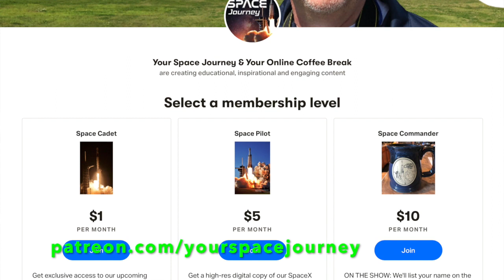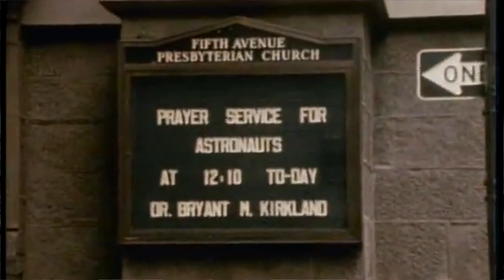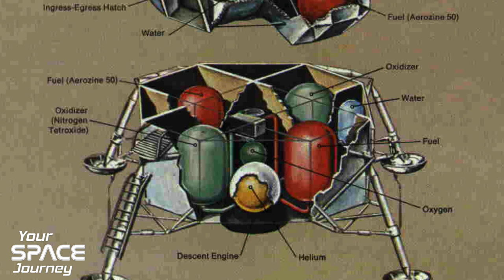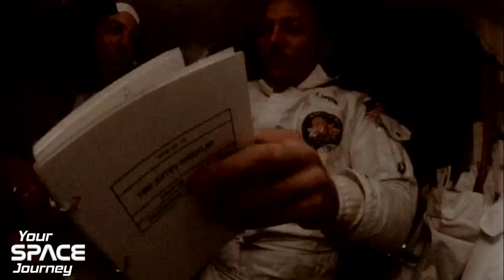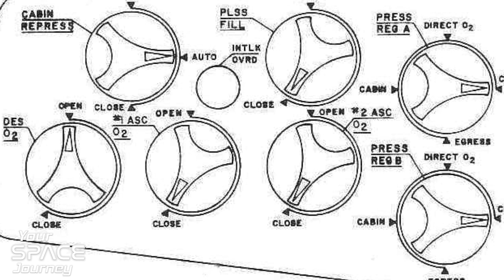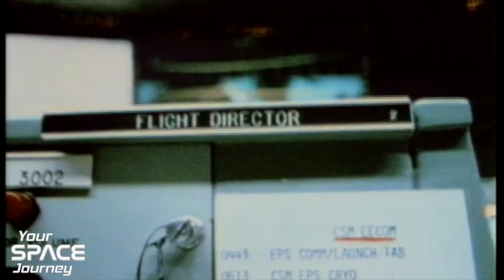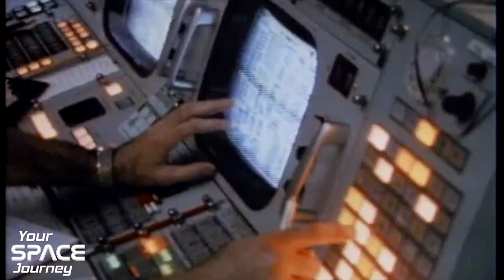Apollo 13 – 50 Years Later with Astronaut Fred Haise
Interview with astronaut Fred Haise, the lunar module pilot of Apollo 13!

50 years ago the world witnessed the amazing story of Apollo 13, launched on April 11, 1970. Two days into the mission, an explosion in one of the oxygen tanks prevented the three astronauts, Commander Jim Lovell, Command Module Pilot Jack Swigert and Lunar Module Pilot Fred Haise, from landing on the Moon. The entire world awaited the safe return of the crew for four days, as the three astronauts used the Lunar Module Aquarius as a lifeboat until successfully splashing down in the South Pacific on April 17, 1970.

In this episode, astronaut Fred Haise joins us by phone to discuss his amazing career, where he also served as backup for Apollo 8, Apollo 11 and Apollo 16 (and slated to be Flight Commander for the later cancelled Apollo 19). Fred also was heavily involved in the space shuttle program and successfully landed the space shuttle Enterprise for the very first time. In this interview Fred also describes his thoughts leading up to his rookie flight on Apollo 13, his thoughts when the oxygen tank exploded, and his description of what it what like as their spacecraft made its closest approach to the Moon.

Fred currently serves on the board of directors for the INFINITY Science Center.

Special thanks to Jason Fields of “Florida is Sinking” podcast for sharing his space journey!

Visuals: NASA's Goddard Space Flight Center, NASA

Please rate us on Apple Podcasts or your favorite podcast application or like/comment at YouTube.

BE A PART OF OUR PROGRAM - TELL US ABOUT YOUR SPACE JOURNEY!

Do you have a fascinating story about how you got passionate about astronomy and/or space exploration? We'd love to hear it! Tell us about your space journey and we may feature your story in an upcoming episode alongside our main guest interview. Just leave us a voicemail (less than 2 minutes long please) at , or email an audio or video clip to us at . Be sure to include your name and tell us what drew you to space and what you're most excited about for the future of space exploration!